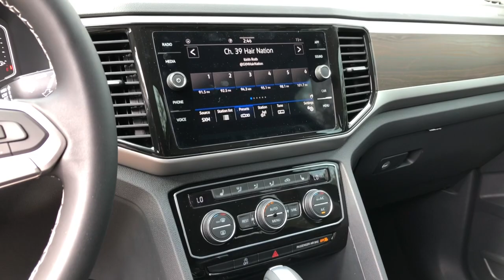2023 Volkswagen Atlas Charleston, Mt. Pleasant, West Ashley, North Charleston, Summerville, SC 43182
Deep Black Pearl New 2023 Volkswagen Atlas 3.6L V6 SE w/Technology available in Mount Pleasant, South Carolina. Servicing the Mt. Pleasant, West Ashley, North Charleston, Summerville, SC area.

#{MAKE}
#{MODEL}
2023 Volkswagen Atlas 3.6L V6 SE w/Technology - Stock#: 43182

2023 Volkswagen Atlas 3.6L V6 SE w/Technology Black 3.6L VR6brbrbrWhile every effort is made to ensure the accuracy of the information on this site errors do occur so please verify information with a customer service agent. Prices do not include destination charges or any additional accessories. All prices and offers are before state city and county tax tag title and license fees. Out of state buyers are responsible for all state county city taxes and fees as well as title/registration fees in the state that the vehicle will be registered. All other discounts are contingent on approved credit through VCI. All prices and offers include all incentives which the dealer retains unless otherwise specifically provided. The full cash price charged at any dealership depends on many factors including all products and services bought with the vehicle.